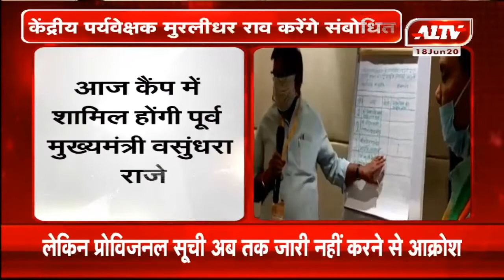केंद्रीय पर्यवेक्षक मुरलीधर राव करेंगे संबोधित